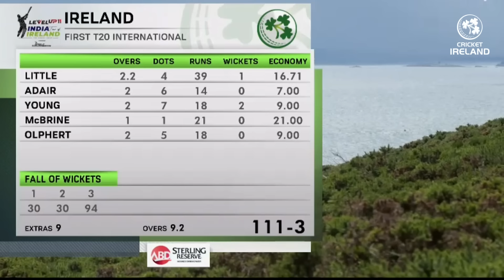Highlights: Ireland v India 1st T20I, 2022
Watch match highlights from the 1st T20I between Ireland and India at Dublin (Malahide) in June 2022. India won the match by 7 wickets with 16 balls remaining.